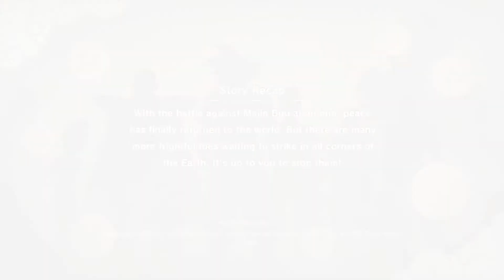Về nước game 2020 – Dragon Ball Z Kakarot A New Power Awakens – madebycuongcodon